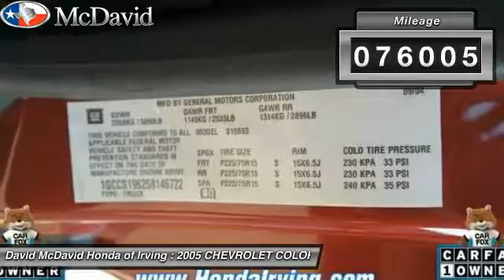2005 CHEVROLET COLORADO Irving TX 58146722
2005 CHEVROLET COLORADO SPORT LS

Pick up this Red 2005 CHEVROLET COLORADO, available today at David McDavid Honda of Irving. Featuring Automatic transmission, it has 76005 miles. This could be the one you've been searching for.